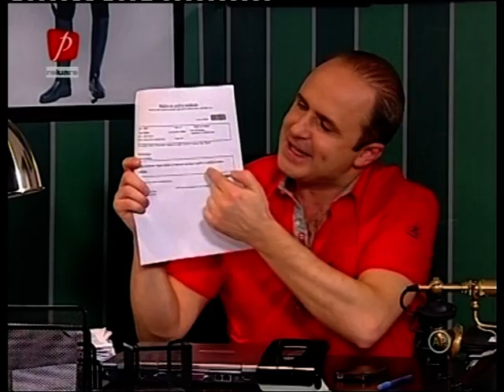Gazi Demirel joaca in serialul Trasnitii pe Prima Tv ep. Goana dupa discount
Prima Tv ep. Goana dupa discount
Sultanul muzicii orientale. Muzica TURCEASCA si ARABEASCA. Suleyman de Romania, artistul turc Gazi Demirel va prezinta: Muzica Turceasca, Muzica Arabeasca, Dans Oriental, Distractie Maxima.